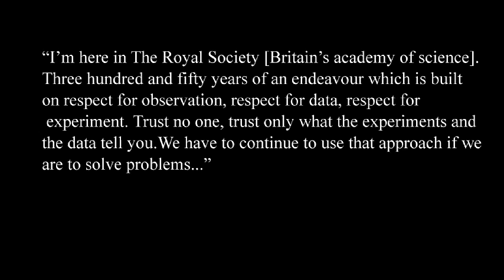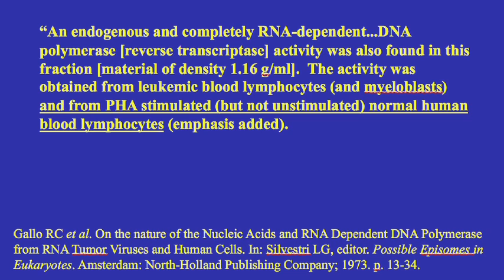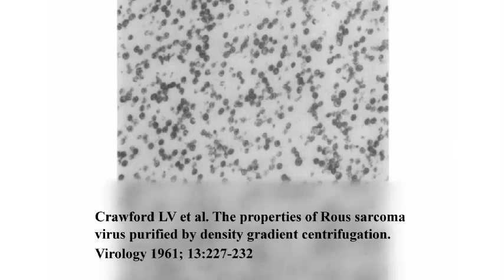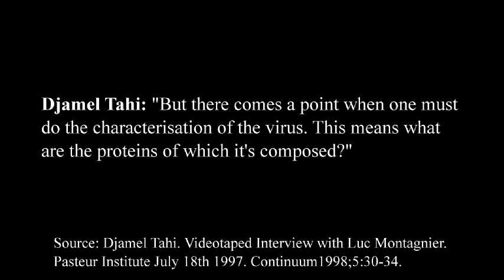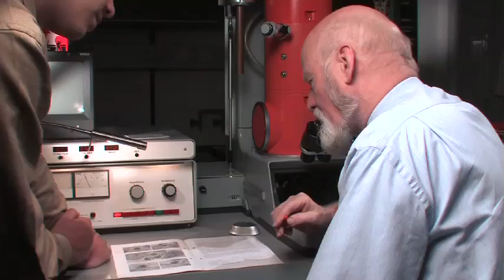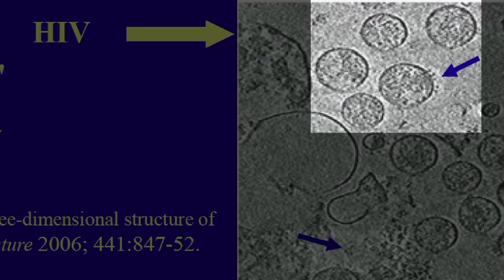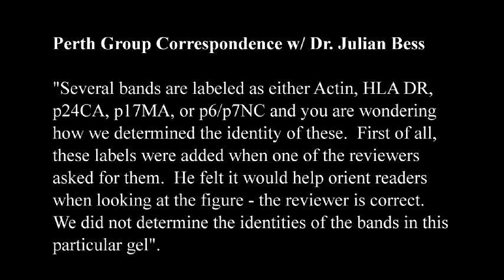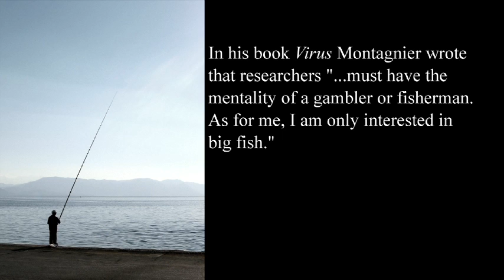The Emperors New Virus? - An Analysis of the Evidence for the Existence of HIV (Documentary)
"The Emperor's New Virus?" is a supplementary follow-up to the award winning documentary, House of Numbers. It takes an in-depth look at the scientific evidence surrounding the existence of HIV.